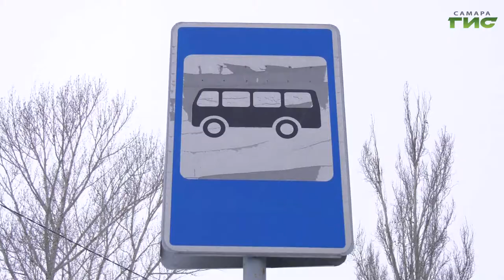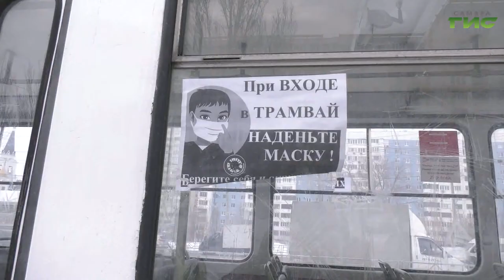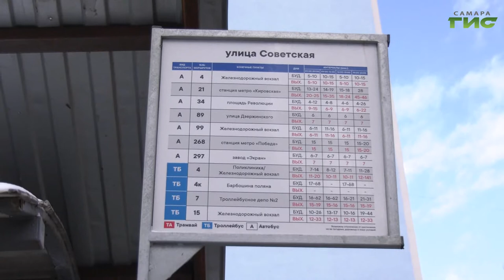Представители департамента транспорта проверили соблюдение масочного режима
Хочешь проехать в общественном  транспорте и совершить покупки - надень маску. Сейчас этот аксессуар - неотъемлемая часть образа горожан. Особенно необходима маска именно в общественном транспорте, где дистанция между людьми минимальна. Представители департамента транспорта, перевозчика и народной дружины в очередной раз проверили соблюдение масочного режима. В рейд отправился Михаил Ермоленко.